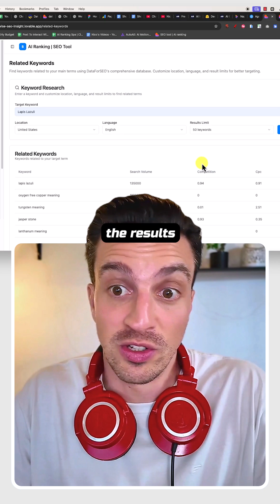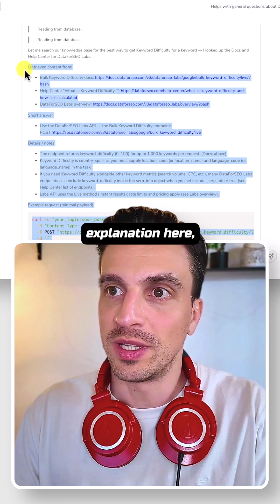Tired of paying hundreds every month for Ahrefs or Semrush? I built my own SEO tool in two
Tired of paying hundreds every month for Ahrefs or Semrush? I built my own SEO tool in two afternoons using Lovable.dev and Data for SEO, and it does everything I actually need: keyword research, people-also-ask scraping, and competitor keyword gap analysis. You don’t have to be a developer either. In this video, I break down exactly how to create your own SEO tool for less than $20 and skip the overpriced subscriptions for good.